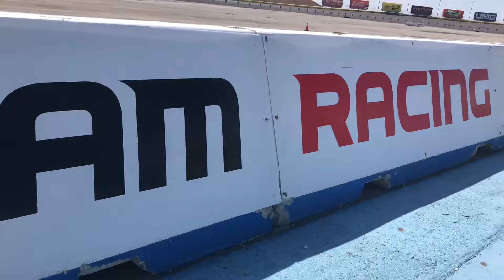Driving a Ferrari at Dream Racing in Las Vegas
Grace surprised Andrew for his birthday by taking him to Dream Racing in Las Vegas to trip whatever car he wanted.